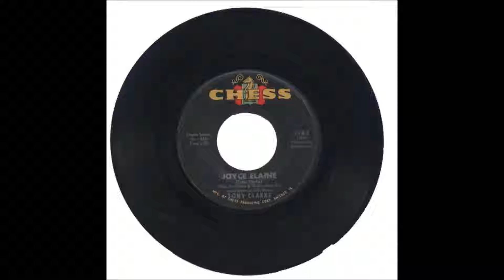Tony Clarke "Joyce Elaine" (1965).wmv